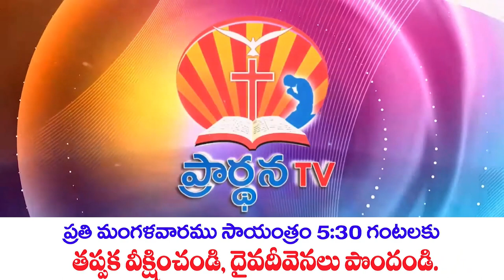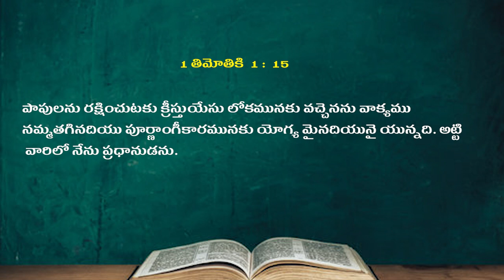06 02 2024 Bro N Samuel garu